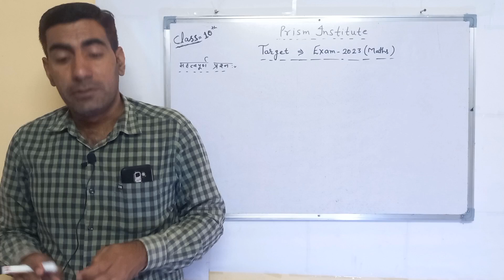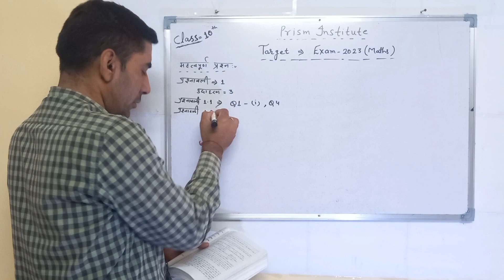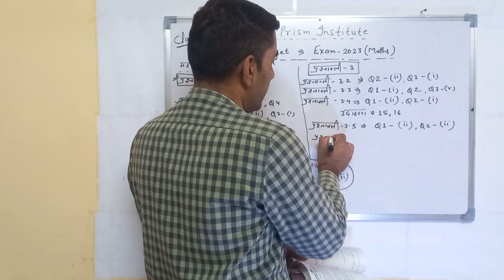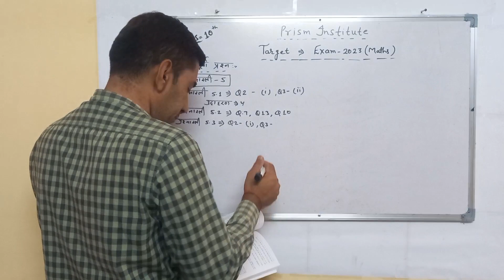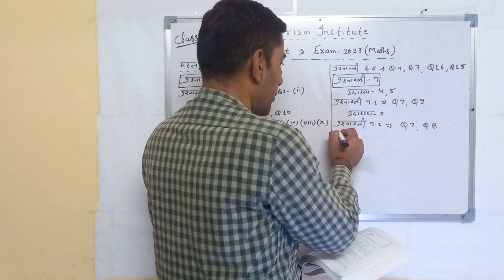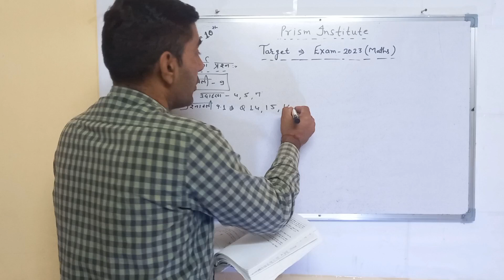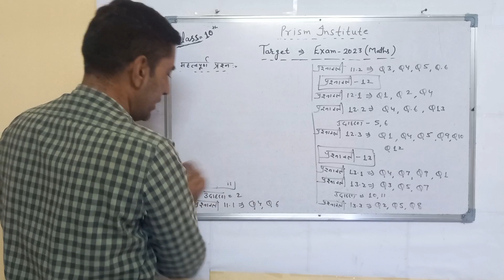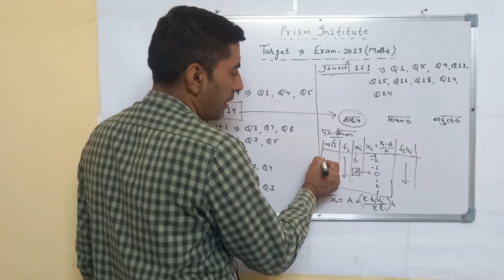class-10 mathematics ( most important question for exam-2023)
ncert solutions
math class 10th ncert question solution
important questions for class 10th math
class 10th online class
board exam ke important question